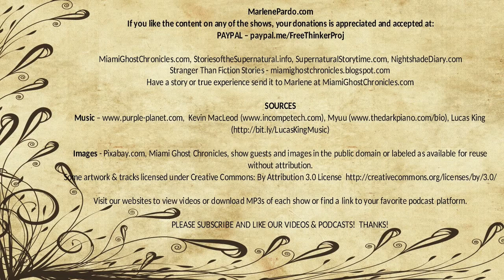Spoken of Only in Whispers | Volume 3 | Supernatural Storytime E158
Stories to listen to only in the dark, when you're zipped up in your tent, and then you hear the crack of a branch outside.

MarlenePardo.com
If you like the content on any of the shows, your donations is appreciated and accepted at: